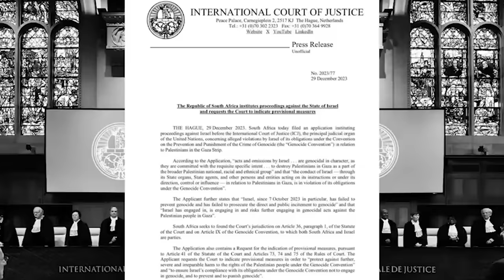khyrwit jem ka america ia ki houthis/RECAP//storyteller lyndon isone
education videp